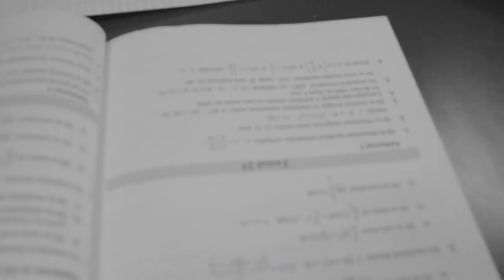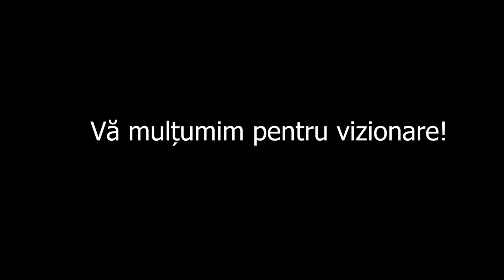Videoclip Absolvire - Clasa 12 A, Colegiul Tehnic "Mihai Bacescu"